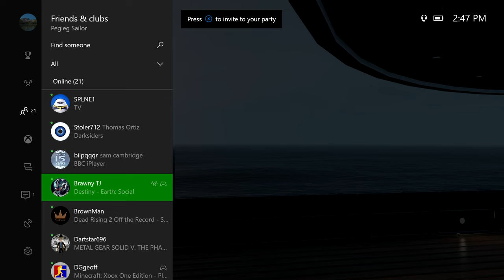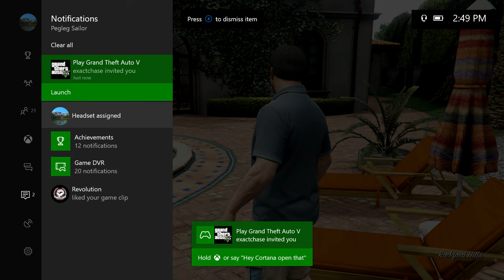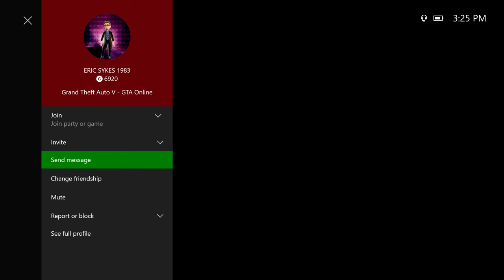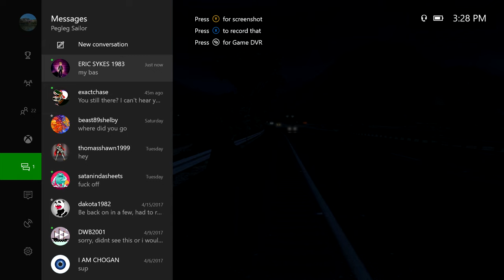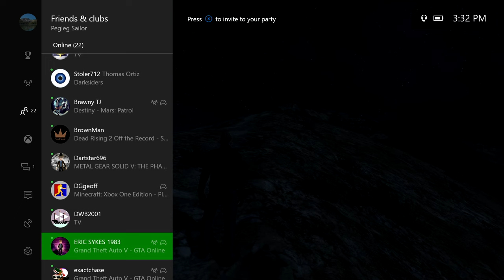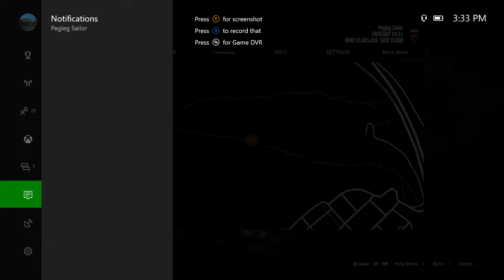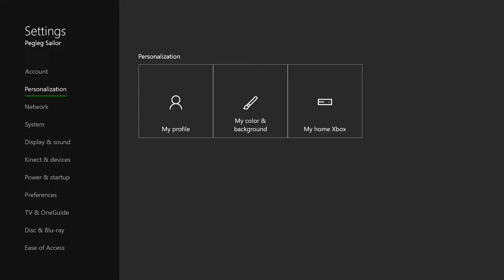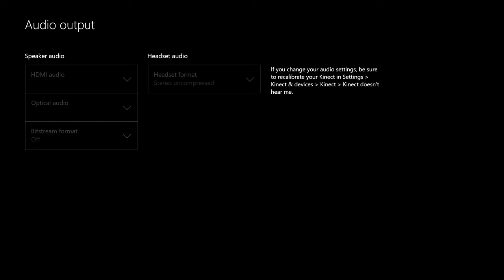Grand Theft Auto V Co=Op GTA Online pt 2 2017 04 24 14 47 43 1